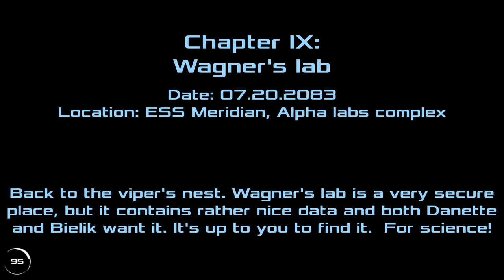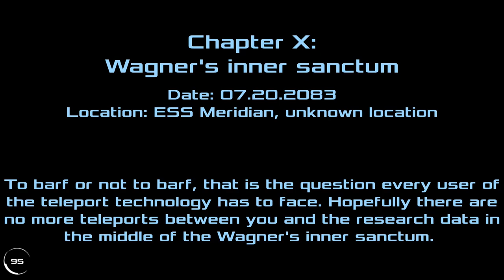Dead Effect 2 Gameplay 1080p PC,PS3,X360 60fps | Part 8